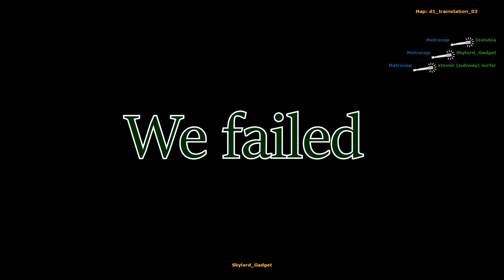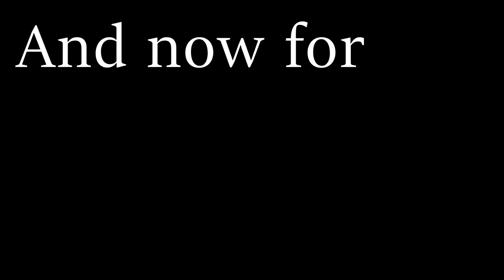Half Life 2 but Gordon Freeman is 4 Morons.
Today, Gordon Freeman is physically split into what would seem to be 4 normal Human beings, but the severe energy cost of splitting himself into 4 entities left them all with extremely BIG tumours. Why would he do this? you ask. The answer lies here "